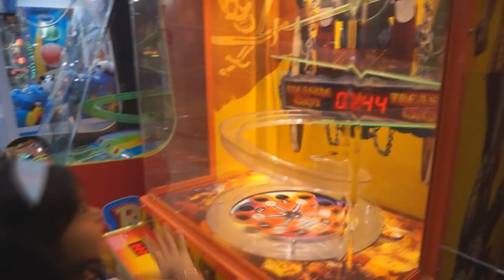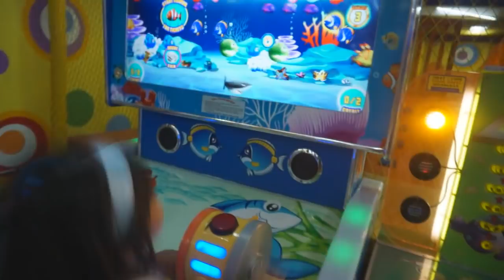marsya dan syakia bermain di timezone gagal mendapat boneka capit kids.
salam persahabatan dari marsya dan syakia.